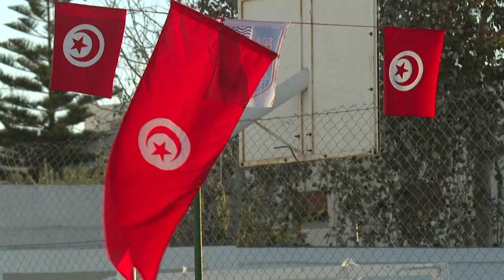الرئيس التونسي يدلي بصوته في الانتخابات التشريعية | AFP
قال الرئيس التونسي قيس سعيّد عقب الإدلاء بصوته في الانتخابات التشريعية في تونس: "سنصنع إن شاء الله تاريخاً جديداً لتونس".